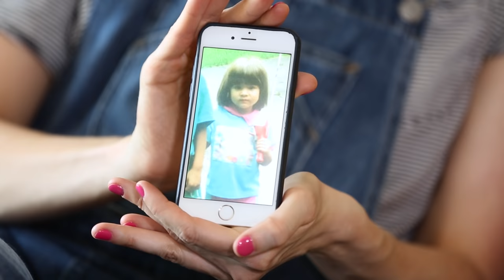SIDE BY SIDE BY SUSAN BLACKWELL: Tony Award Nominee Phillipa Soo of HAMILTON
Produced by Paul Wontorek and Lisa Spychala / Shot by Nick Shakra and Alexander Goyco / Edited by Nick Shakra